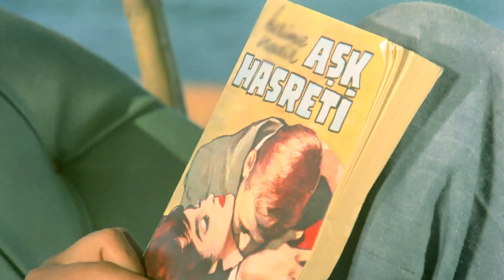Yeryüzünde Bir Melek Türk Filmi | Meral ile Ömer Sevgili Oluyor!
Yeryüzünde Bir Melek, Ahmet Üstel'in senaryosunu yazdığı, Orhan Aksoy'un yönetmenliğini yaptığı Tarık Akan ile Hülya Koçyiğit'in başrollerini  paylaştığı 1973 yılı yapımı Türk filmidir.

Yeryüzünde Bir Melek filminin konusu; Ailesini trafik kazasında kaybeden Zehra ada halkını ailesi olarak benimsemiştir. Adada Manav Mustafa'nın oğlu olan Ömer zengin bir aile kızı olan Meral'a âşık olmuştur. Aşkının imkansızlığını düşünüp intiharı düşünmektedir. Bunu öğrenen Zehra, Ömer'in Meral'a olan aşkını itiraf etmesini söyler. Ömer ile Meral bu şekilde birlikte olmaya başlarlar. Bu birlikteliğin mimarı olan Zehra ise kendi isteklerini görmezden gelmektedir.